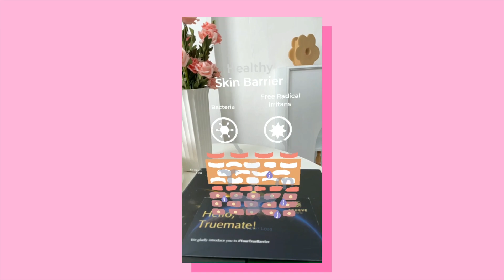PENTINGNYA MENJAGA SKIN BARRIER!! DAN REVIEW PRODUK TRUEVE😱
Yuk jaga Skin Barrier kamu pakai produk2 dari Trueve ⚘, “Your True Barrier” @trueve.id

Kalian yang mau beli juga bisa langsung klik link ini yaa